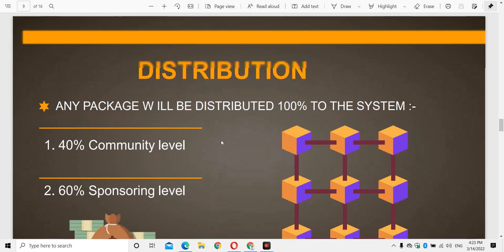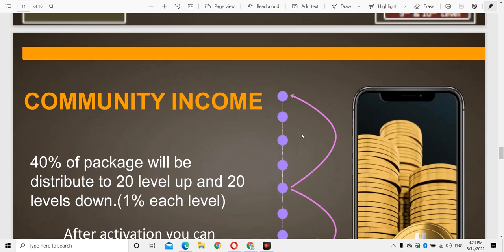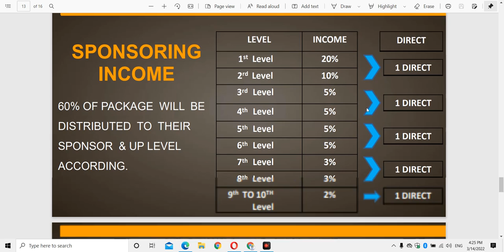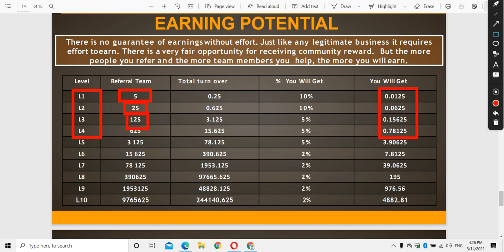bnb thunder plan Free ID || 0.025 BNB से 100 BNB कमाने का मौका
coming soon